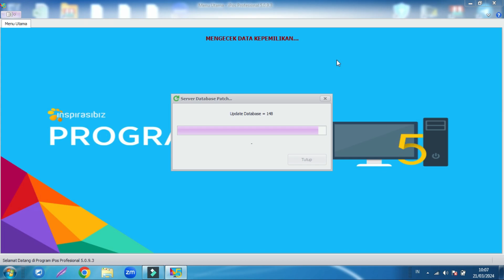Begini Tutorial Membuat Database Baru di IPOS 5. Mudah!!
Pada video kali ini kami akan mentutorialkan secara singkat tentang bagaimana caranya membuat database baru pada Aplikasi Kasir IPOS 5, yuk simak videonya sampai akhir ya.